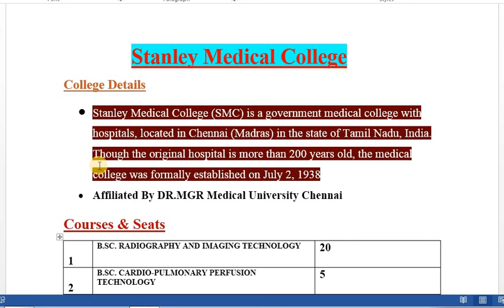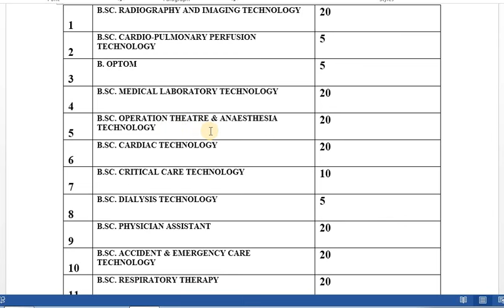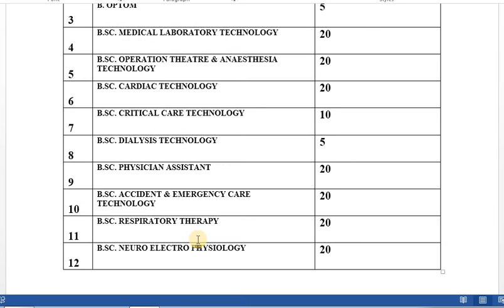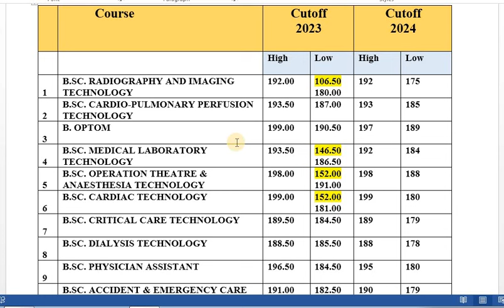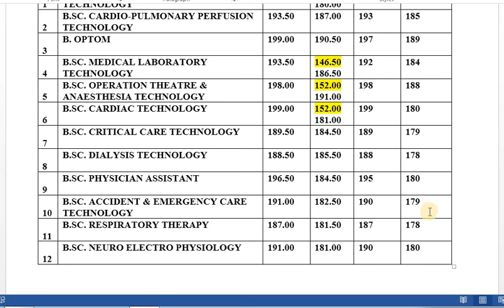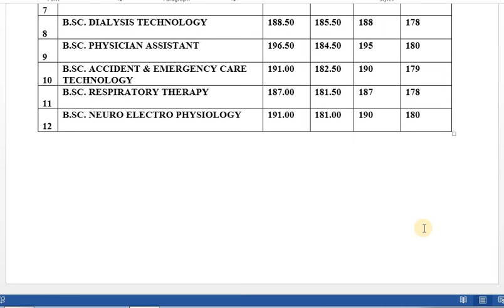🔥Stanley Medical College Cutoff | Paramedical Government College Cutoff 2024🔥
Nursesprofile channel
 12th cutcutoff பார்ப்பது எப்படி
GNMnursingcutoff,Diplomanursingcutoff, GNMcourse details
 government colleges list in Tamilnadu